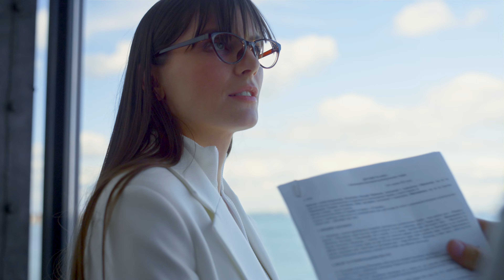Common Behaviors That Kill Relationships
In this video, we're going to talk about some behaviors that destroy relationships. We'll discuss the benefits of developing healthy relationships, the mistakes that people make that lead to relationships ending, and what you can do to prevent relationships from ending.

If you're struggling with one or more of these behaviors, then this video is for you! By the end of this video, you'll know how to repair damaged relationships and keep them healthy for the long term.

Our goal with this channel is to guide your self discovery journey through a shift in your mindset and intentional living. You will gain more self awareness, self acceptance and how you can be the best version of yourself through our videos.

Your Mind Is Your Super Power brings you quality informational videos on abundance mindset, positive perspective, personal growth and development, healthy mental habits and other self improvement topics that will help you become successful in your life.